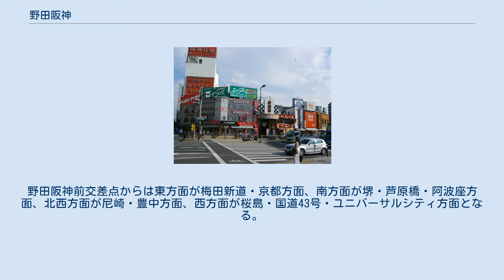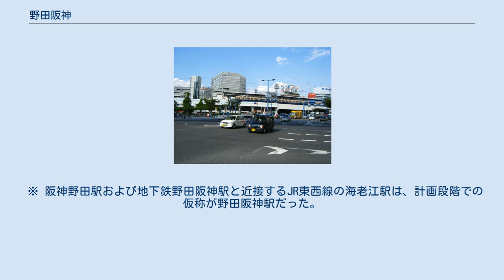野田阪神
野田阪神前交差点 野田阪神前交差点（別角度から） 野田阪神（のだはんしん）は、大阪府大阪市福島区の地域名。
 阪神本線の野田駅周辺を指す。
阪神野田駅前に大阪市電が通じた際に、停留所名を『野田阪神電車前』とし、のちに『野田阪神前』と改称されて地元民に浸透し、当駅周辺の施設や交差点の名称として広く用いられるようになった。
 阪神野田駅は藤（野田藤）で名高い旧・野田村の北端に位置しており、駅北側は海老江や浦江といった旧・鷺洲町域になるが、藤にちなんだウイステという名称のショッピングセンターが駅北側にある。
また、隣接して阪神電鉄の本社ビルも立地している。
 国道2号・大阪臨海線・北港通・新なにわ筋などが交差する交通の要衝で、付近には福島区役所も立地している。
阪神野田駅の南側に野田阪神東・同前・同北と3つの交差点があり、なかでも野田阪神前交差点は交通事故の多発する危険な場所として知られる。
なお、国道2号の当地を含む区間は阪神国道の名称で敷設された道路であり、鉄道名のみならず道路名も表している。
野田阪神前交差点からは東方面が梅田新道・京都方面、南方面が堺・芦原橋・阿波座方面、北西方面が尼崎・豊中方面、西方面が桜島・国道43号・ユニバーサルシティ方面となる。
 ※ 阪神野田駅および地下鉄野田阪神駅と近接するJR東西線の海老江駅は、計画段階での仮称が野田阪神駅だった。